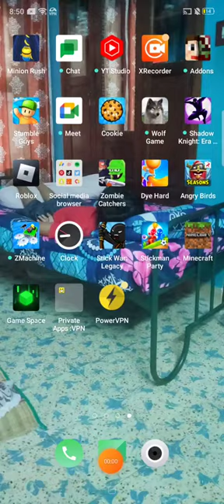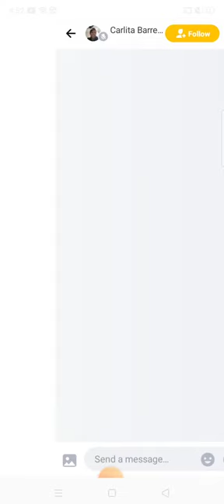I'm Play hago With using VPN Connecting Uk Servers! (Hago got banned in India Since COVID-19)VPN Con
Warning:Covid-19 is killed over 1,100,100,100 people! Stay Safe!